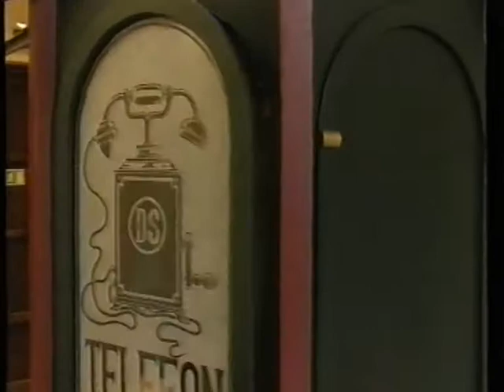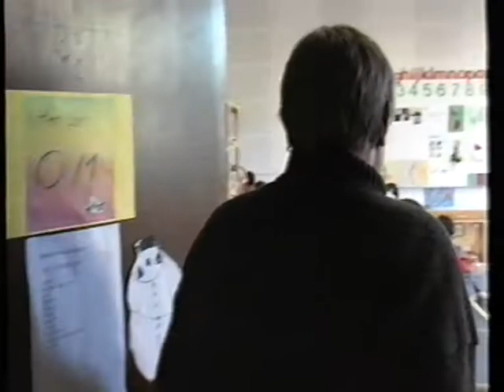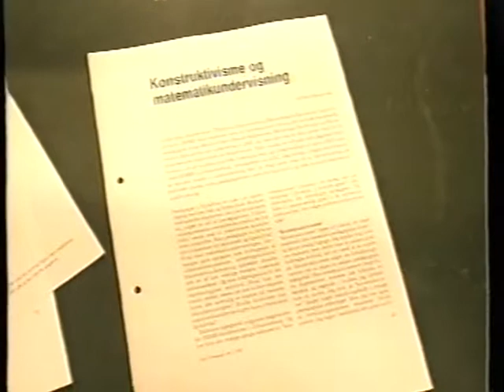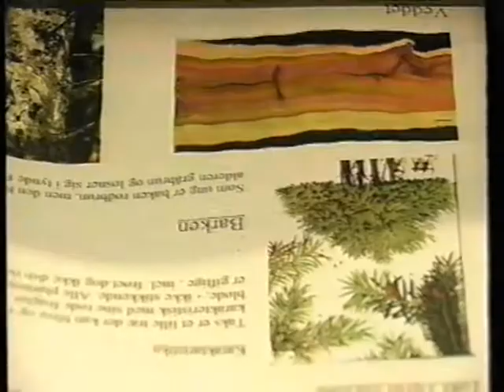Man skal gribe, før man kan begribe – sløjd som arbejdsform i andre fag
Produceret for Dansk Sløjdlærerskole
af
Centret for undervisning
Roskilde Amt
i samarbejde med
Nørrebro Nærsyn
1998